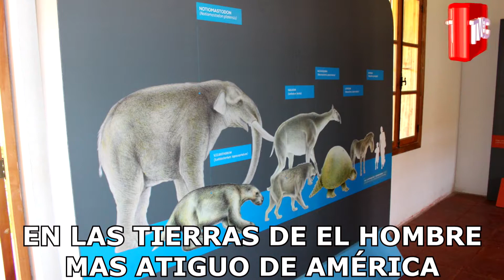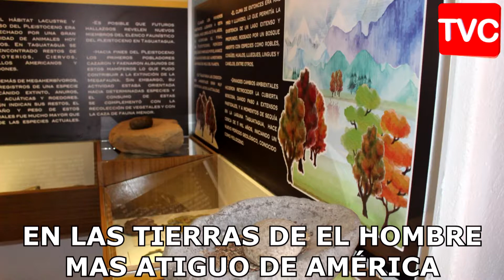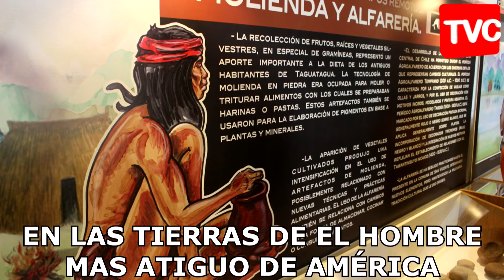POR LAS TIERRAS DE EL HOMBRE MAS ANTIGUO DE AMÉRICA....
UN TRABAJO AUDIOVISUAL POR LAS LOCALIDADES DE: CUCHIPUY, SANTA INES, LA LAGUNA Y SUS ALREDEDORES CONVERSANDO CON VECINOS LIGADOS A NUESTRA HISTORIA ANCESTRAL DE MAS DE 12 MIL AÑOS .CON EL TEMA CENTRAL DE TIERRA DE COSECHAS " EL HOMBRE CUCHIPUY ".